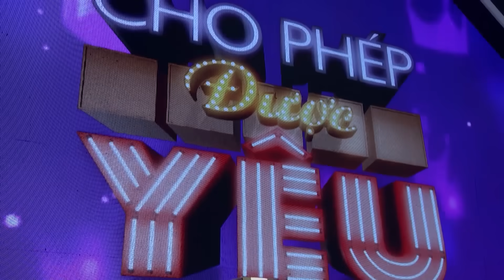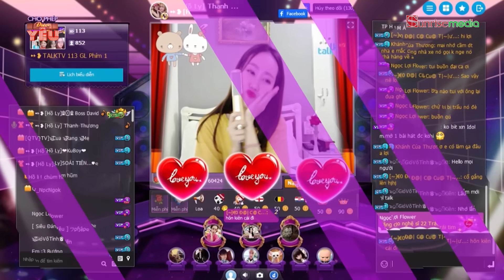CHO PHÉP ĐƯỢC YÊU TẬP 19 Nhà gái gây bức xúc khi liên tục tra hỏi nhà trai “lương tháng được nhiêu”?